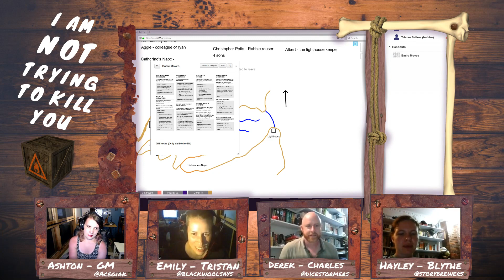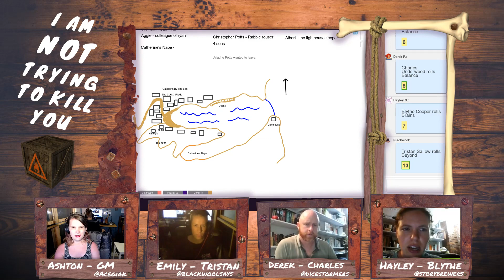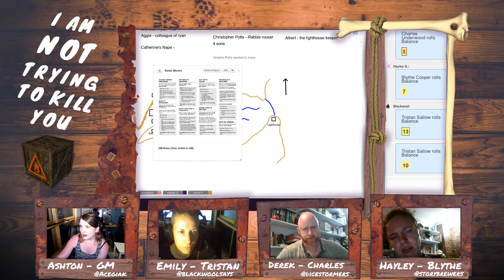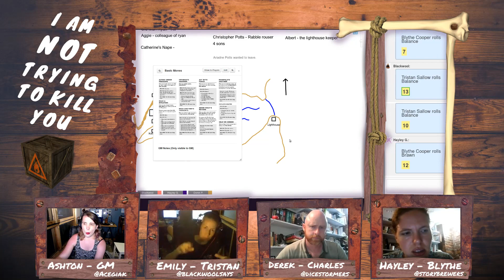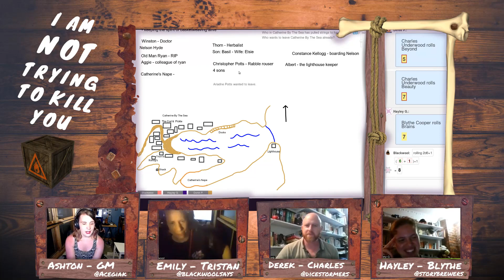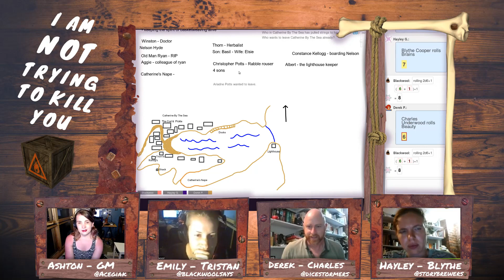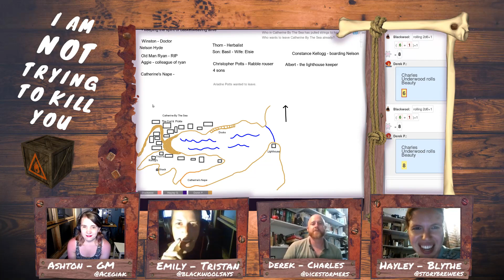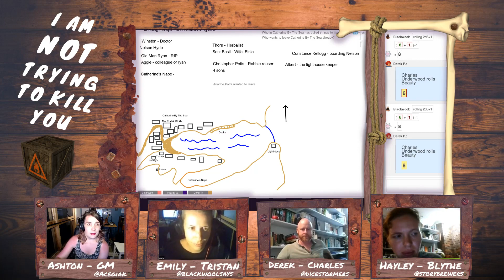I Am Not Trying To Kill You - The Rare Occasion Ep6.5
@storybrewers, @dicestormers, and @blackwoolsays do a deal to leave town.